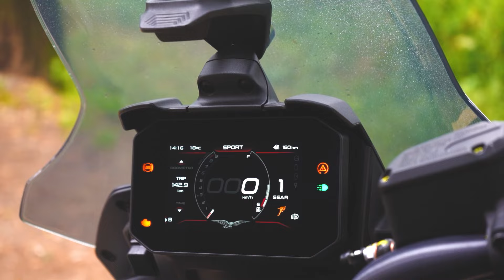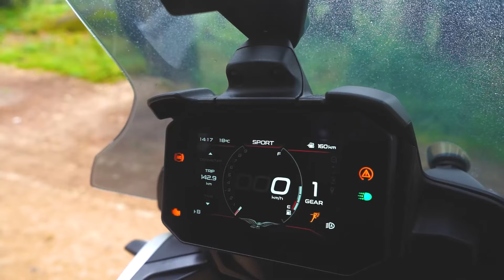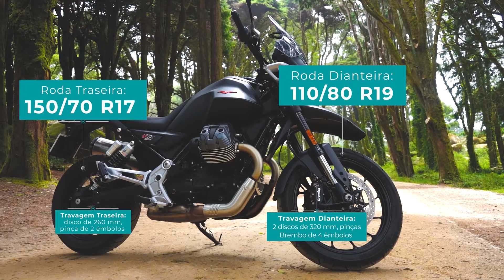A V85 mais acessível! - Moto Guzzi V85 Strada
Felizmente, nem todos os construtores copiam os "motores da moda" para as suas motos, mesmo que o objetivo seja - e não deixa de ser sempre - um elevado sucesso comercial! A Moto Guzzi é uma dessas marcas, de carisma bem próprio, e a filosofia das suas V85 retrata isso mesmo. Mas atenção, o facto de ser diferente não quer dizer que seja mau, e esta V85 Strada é uma moto que, além de oferecer sensações únicas, apresenta também uma excelente dinâmica. Esta Strada é a mais acessível da família V85 para este ano.
Acompanhe as novidades no nosso site e na nossa revista digital gratuita

Capítulos
00:00 Introdução
00:14 Motor repleto de binário
01:07 Alterações para 2024
02:29 Versões
02:56 Dinâmica
04:50 Caixa e veio de transmissão
05:22 Conclusão